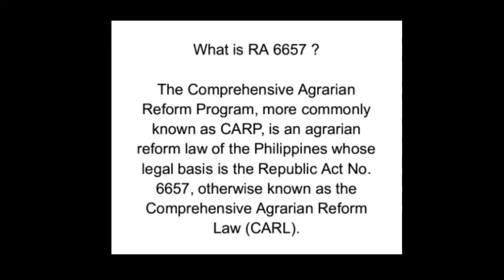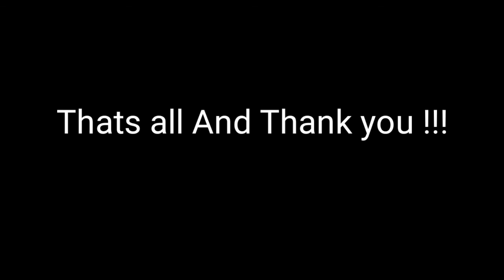Taxation and Agrarian Reform